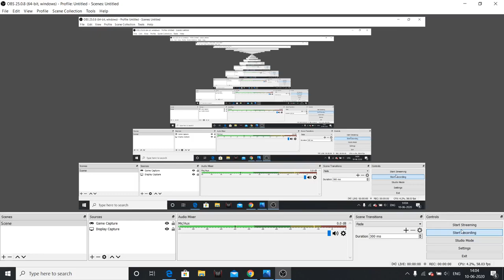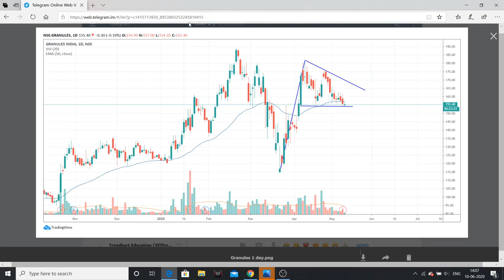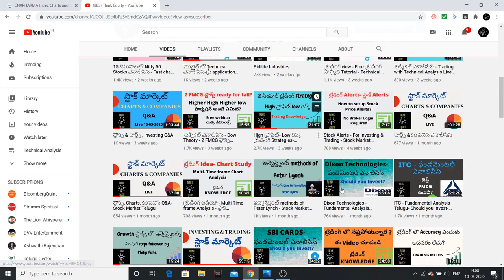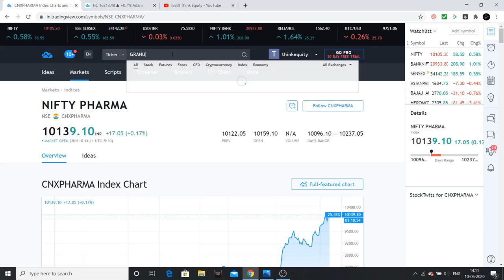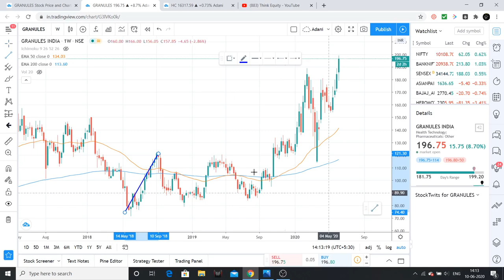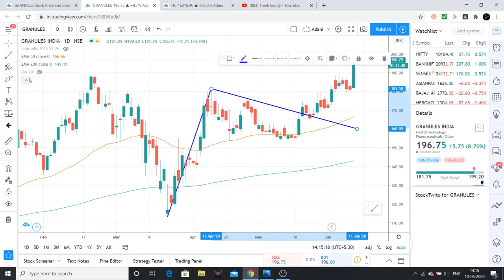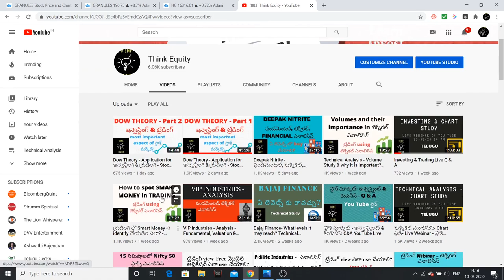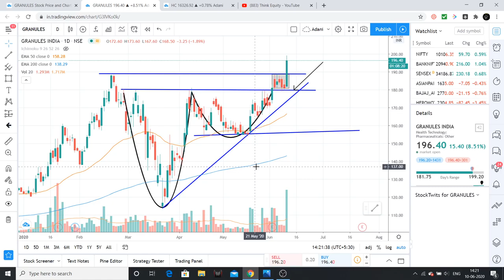టెక్నికల్ ఎనాలిసిస్ - Multi Time Frame analysis - Granules India Technical Analysis in Telugu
Friends i n this video I had taken the example of Granules India and had analysed it on Monthly, weekly & Daily time frames.

My favorite reads are listed below
1. The Dhandho Investor
2. Common Stocks and Uncommon Profits
3. One Up on Wall Street
4. Learn to Earn
5. The Unusual Billionaires
6. Reminiscence of a stock operator

Technical Analysis Books:
1. how to make money trading with charts
2. Technical Analysis and Stock market profits

Some Self-help books I recommend to read:
1. Power of your Sub- Conscious Mind
2. Think and Grow Rich
3. The Steve Jobs Way
4. Ted Talks
5. Crush It
My Video gear:
1. Samsung Galaxy S8
2. Dell Laptop
3. Microphone
4. Gorilla Pod